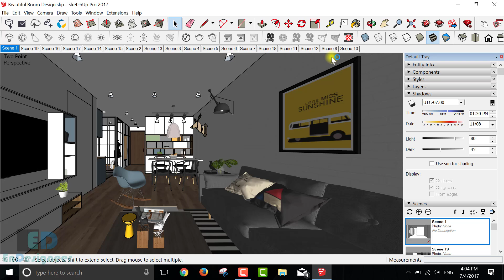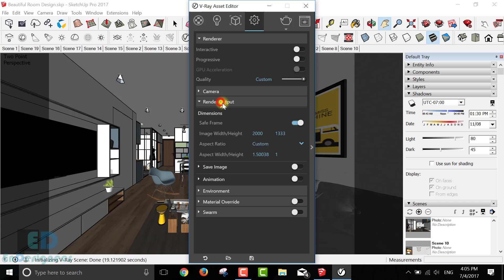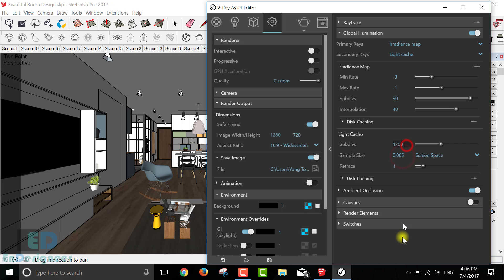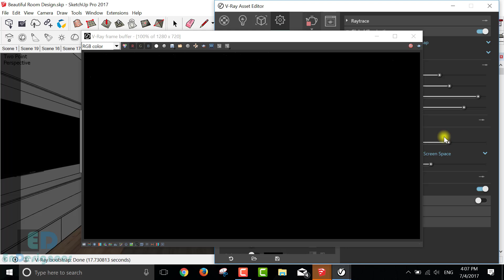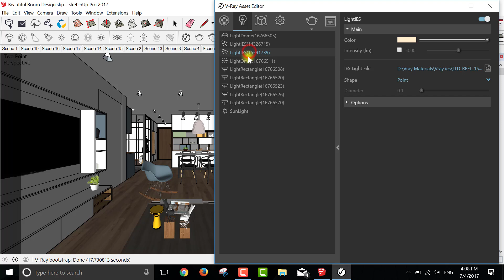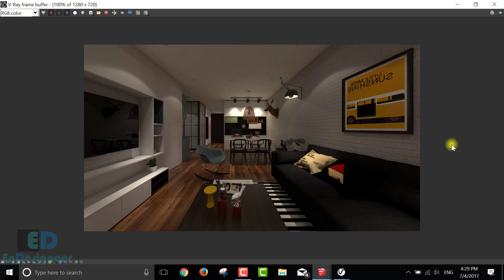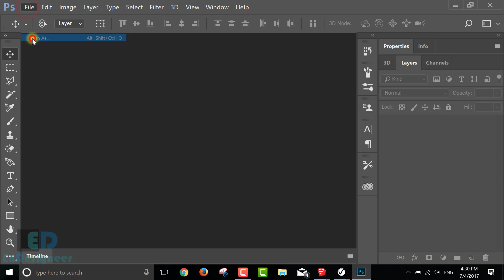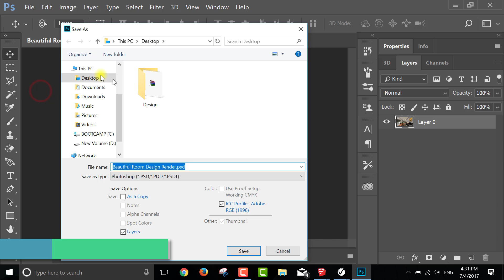vray rendering for sketchup - Beutiful room design rendering using vray 3.40.04 for sketchup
Vray 3.40 for sketchup 2017 render: Beutiful room design rendering using vray 3.40.04 for sketchup